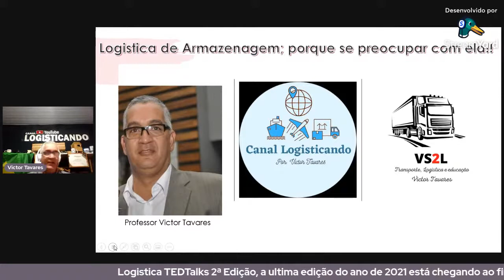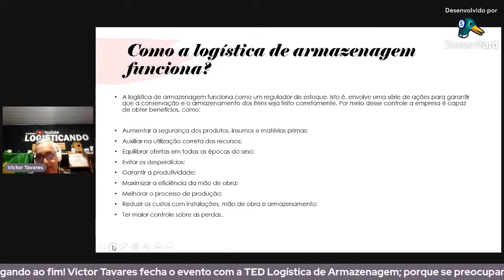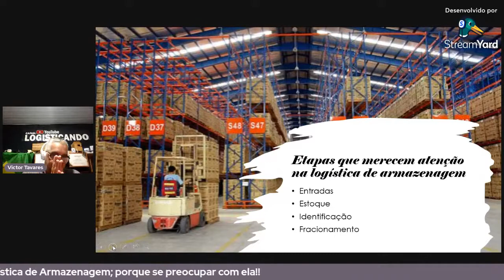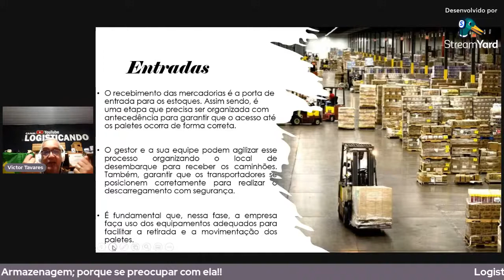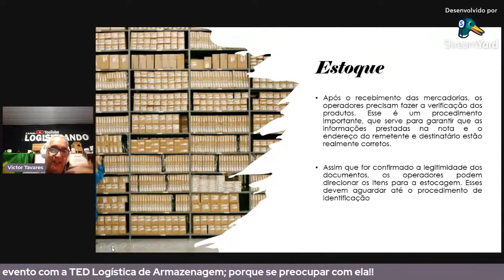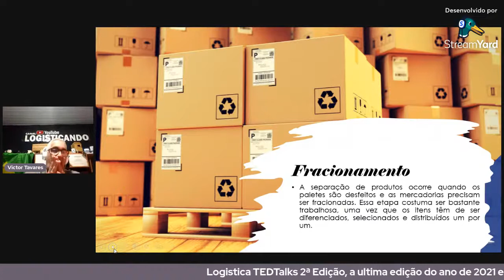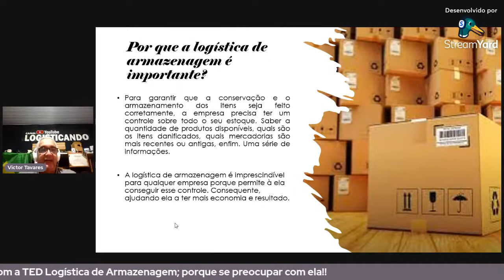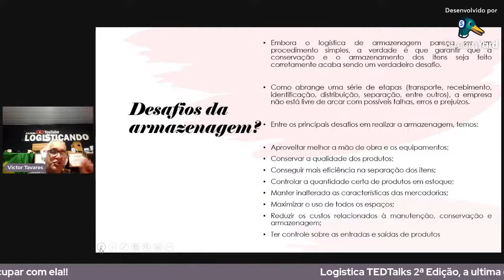Logística de Armazenagem; porque se preocupar com ela !